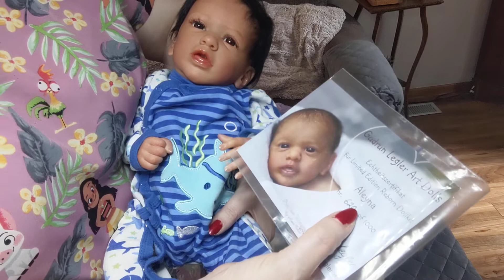My special boy arrives today!! I am SO in LOVE!! BOX OPENING!! 💙💙💙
My new custom baby boy arrived today!! I love him SO much!! He is perfect just the way I requested him to be...just like my husband!! I am OBSESSED!! His name is Lorenzo  and he is SO sweet!!